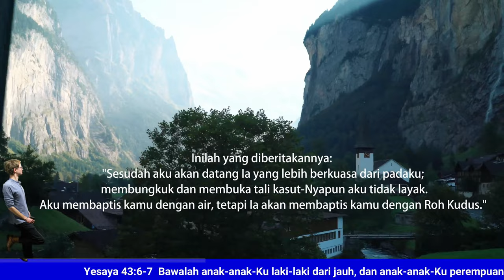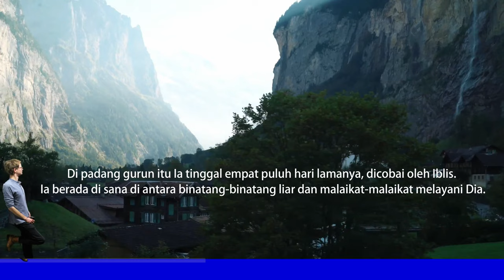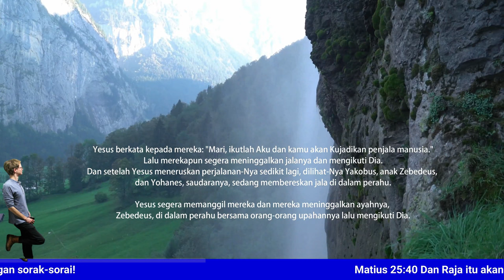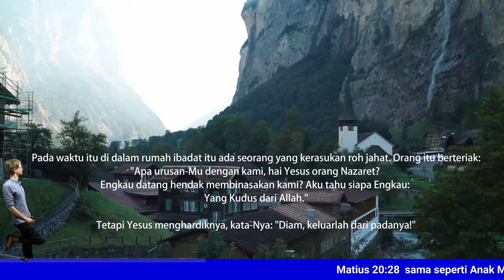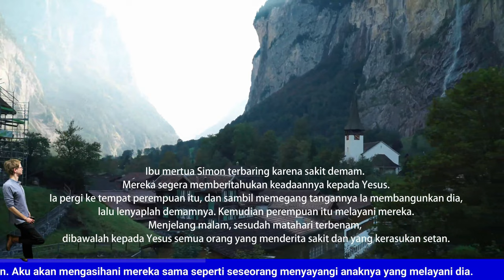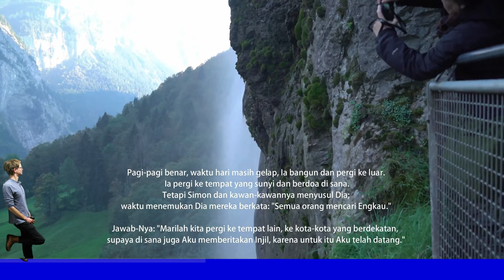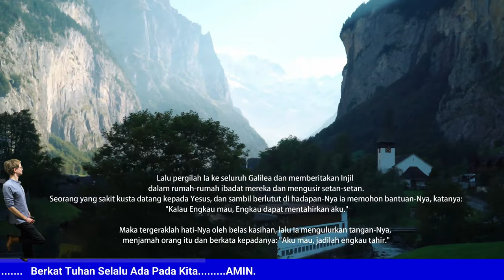Yohanes Pembaptis - Markus 1